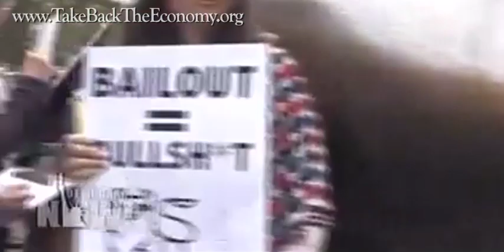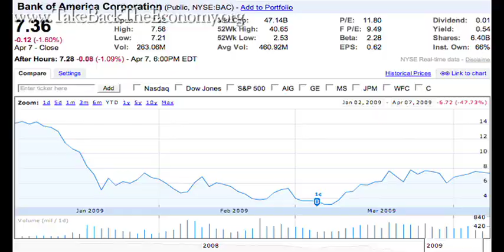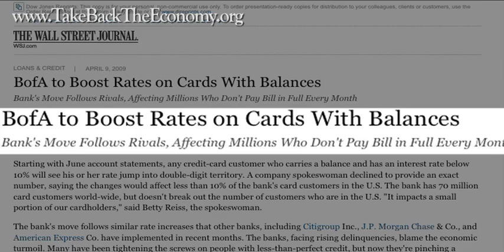Fire CEO Ken Lewis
It's time for Bank of America to stop the policies and practices that helped crash our economy and hurts its customers with unfair fees and hidden costs.